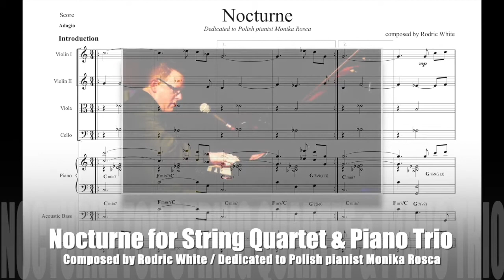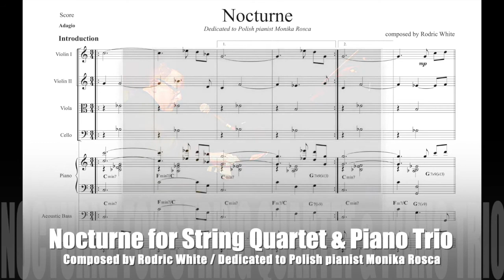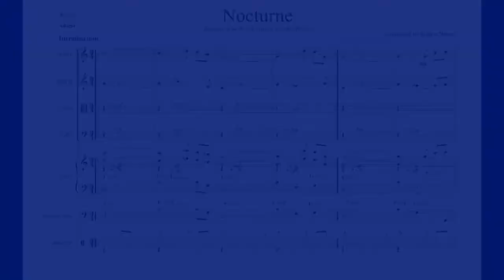« NOCTURNE » (for Piano Trio & String Quartet) by Rodric White dedicated to pianist Monika Rosca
RODRIC WHITE TRIO
Rodric White ... pianist & composer
Peter Kohlhoff ... acoustic bass

LUSHOUS STRINGS
Nataliya Lukich ... 1st violin
Marcus Michelsen ... 2nd violin
Marianne Yeomans ... viola
Nicole Dobosi ... cello

ELECTRIC AVENUE STUDIOS
Philip Punch ... sound engineer
Jem Hoppe ... sound engineer
Bob Scott ... mastering engineer

Produced by Rodric White & Jennifer Walder